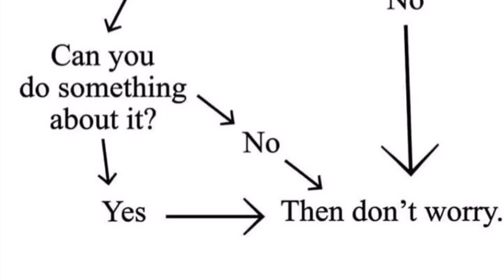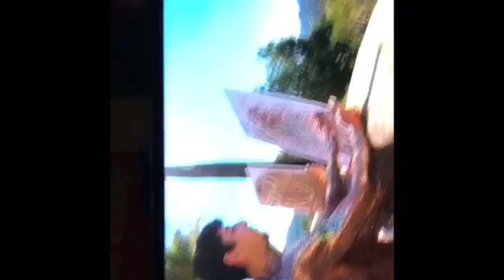Diary of a GOD VLOG 261 glitter everywhere